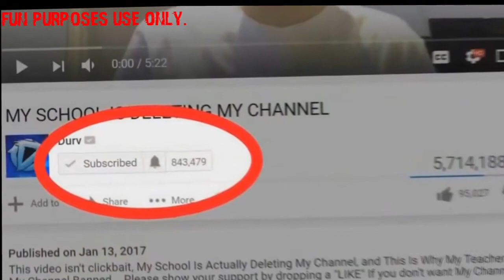HOW TO GET VOLCANION!~Pokemon Brick Bronze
This video will show you how to get Volcanion in Pokemon Brick Bronze!
༼ つ ◕_◕ ༽つ
🔘Play the Game🎮
Hey! How life?
🎶Music🎶
*No music
👍Bio: Hey i'm Julius, i am a gaming channel type.😃 I upload Minecraft and Roblox mainly and upload other video games too!
I sometimes upload vlogs and challenges! but that is rarely. 😭
I am still trying to learn from YouTube on the way 👨‍🔬I am also a Family Friendly Youtuber👨‍👩‍👧‍👦 and i try to control myself saying inappropriate words.🤐 I try entertaining people on the way!
🔘Social Medias🔘
💛Snapchat~thatmlgkid
🐦Twitter~@crasherjulius
🎼Musicl.ly~juliusdoesmusic.ly
😒📘Facebook~ Julius Miguel